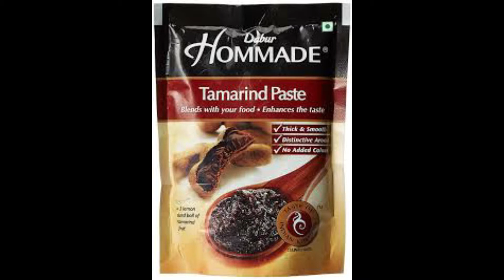YUMMY DAHI BHALLA RECIPES. WITH OUT DEEP FRYING DAHI BHALLA RECIPES.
Hi Friends
kaise ho ap log. Today i have shared yummy dahi bhalla recipe with out deep frying.

Thank you mere video dekhne ke lie.

Hi all my friends,

welcome you to my channel. I am so glad and thankful to you that you take out time to watch my video.

I make video on daily life with my family. Thanks for being with ujjala vlogs family.

Thanks.

I